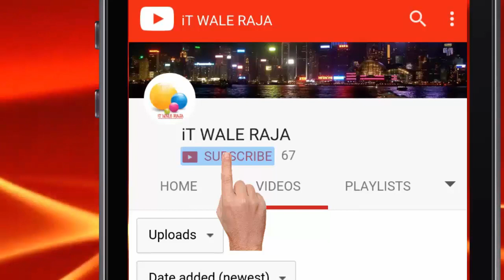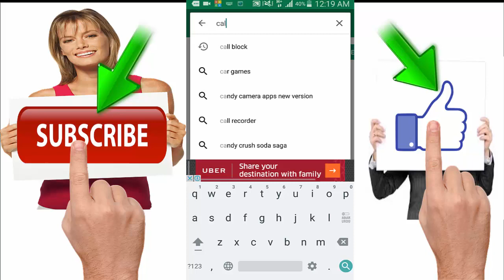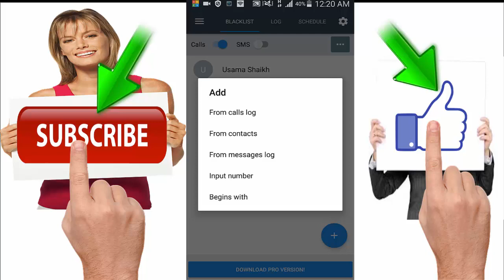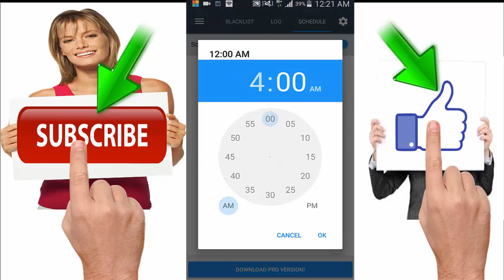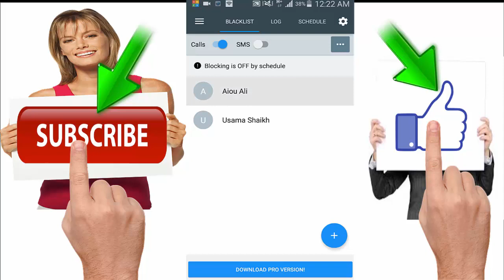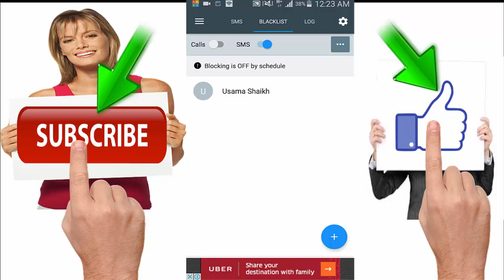How to Block Unknown Number in Any Android Mobile.Hindi 2017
Dear friends please SUBSCRIBE this channel for more intresting videos thank you for watching.How to Block Calls on an Android Smartphones 2017.How to Block Unknown Number in any Any Android Mobile Hindi Mein

.How to Block Calls on an Android Smartphone.
How to make stylish sms for social media and mobile text hindi/urdu 2017

How to create facebook account without any information phone number and email 2017 hindi/urdu

Ammazing app speech to text for android very intrested 2017

How to use age calculater in android mobile 2017

How to use Youtube in very Low speed Internet in urdu|hindi

How to Download Paid Apps & Games Free INSTALL 100 % Work 2017

Secret mobile code ufone unlimited use facebook twitter whattsapp 2017

Free internet Mobilink Warid for ten days hindi/urdu |Mobilink warid Free sms and minutes| 2017

Secret Mobile Code For all samsung models in hidi/urdu 2017

how to Find Your Lost phone By Clapping | Best App 2017 | Urdu & Hindi 2017

Unlimited internet free for android -inernet use without mobile data 2017